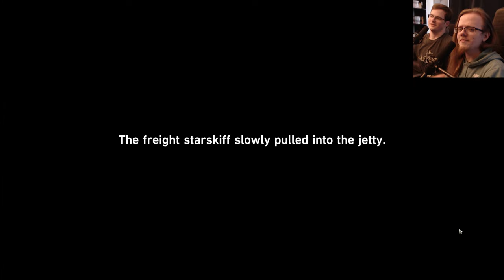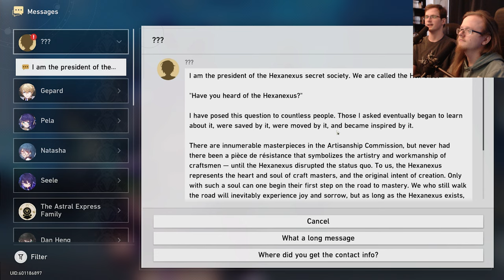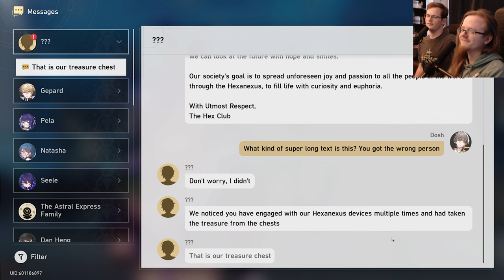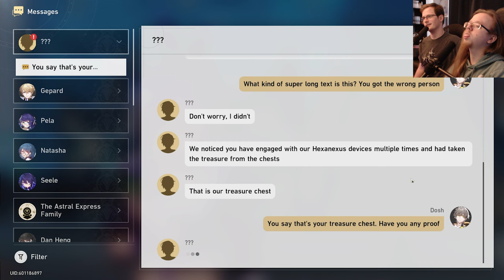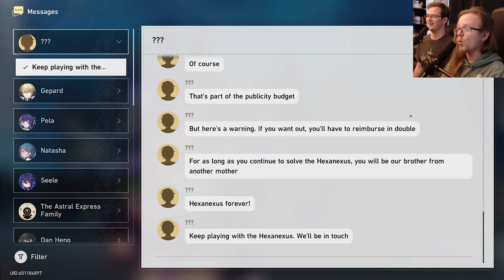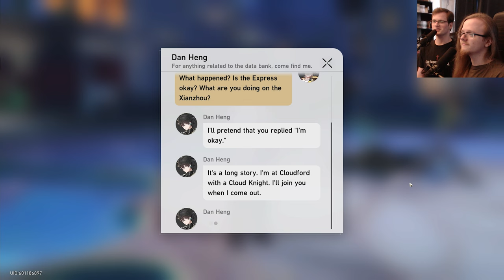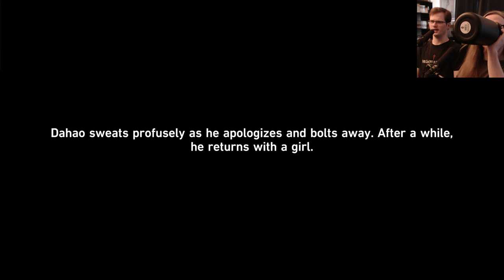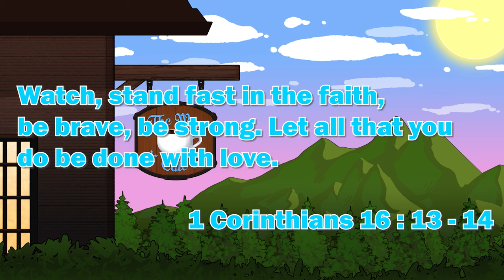Let's Play Honkai: Star Rail Part 20 - Stars Spun, Prescience Sprung ( PC Gameplay )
Welcome to TheWayCafe! A place where we strive to serve you the Craziest, Comfiest and Hypest content that you have ever seen! LET'S GET HYPED! For this video we're serving up episode 20 of our Honkai: Star Rail playthrough. We hope y'all enjoy! X3

Let all that you do be done in love. – 1 Corinthians 16:14

Let's Play Honkai: Star Rail , Honkai: Star Rail , Honkai: Star Rail Gameplay , Honkai: Star Rail Playthrough , Let's Play Honkai: Star Rail Part 1 , Honkai: Star Rail Review , Honkai: Star Rail Reaction , Honkai: Star Rail Trailer Reaction , Honkai: Star Rail Character Trailer Reaction , March 7th Trailer - "Let's Take a Photo!" | Honkai: Star Rail Reaction , March 7th Trailer - "Let's Take a Photo!" | Honkai: Star Rail , Let's Play , Walkthrough , Gameplay , Jesus Christ , Christian Gaming, Final Closed Beta Trailer – Space Comedy | Honkai: Star Rail, Boarding Preparation Special Program | Honkai: Star Rail , Boarding Preparation Special Program | Honkai: Star Rail Reaction , Official Release Trailer - "Interstellar Journey" | Honkai: Star Rail , Official Release Trailer - "Interstellar Journey" | Honkai: Star Rail Reaction , Honkai Star Rail Release Trailer , Honkai Star Rail Release Trailer Reaction , Honkai Star Rail , Let's Play , Let's Play Honkai Star Rail,Honkai Star Rail Guide , Honkai Star Rail Walkthrough , Honkai Star Rail Live Stream , Live Stream , Walkthrough , Honkai Star Rail Playthrough , Honkai Star Rail Free To Play , Free To Play , Honkai Star Rail Warp Summon , Honkai Star Rail 5 star , Honkai Star Rail Warp summoning , Honkai Star Rail Light Cones , Honkai Star Rail How to , Beginners Guide to Honkai Star Rail , Honkai Star Rail How To Play , Trailblazer , Kafka , Asta , Arlan , Dan Heng , Himeko , March 7th , Herta , Sushang , Silver Wolf , Welt , The Simulated Universe , Doomsday Beast , Doomsday Beast Boss Fight , Honkai: Star Rail Easter Eggs , Herta , Herta Gameplay , Gepard , Gepard Gameplay , Honkai: Star Rail Gepard , Honkai: Star Rail Secret Ending , Trash Cans , Belobog , Cocolia, Cocolia Boss Fight , Boulder Town , Ones Fallen Into the Abyss , Jesus , The Past Will Return as an Avalanche , Boss Svarog Boss Fight , Svarog Boss Fight ,  Cocolia, Mother of Deception Boss Fight ,  Cocolia, Mother of Deception ,  Cocolia Boss Fight ,  Cocolia Boss Fight Reaction , Silent Night , No Time for Me, My Friend , In the Dangerous Muddy Swamp , Simulated Universe , Simulated Universe World 3 , An Invitation Without Proffer , Amidst the Mara-Struck , Devising Stratagems , The Hound Chases the Fox , Stars Spun, Prescience Sprung , Stars Spun Prescience Sprung , Venom Brews Immortality Looms , New Friends Bring New Joy , Omniscient Inquiry of Arcana , Wood Sprouts Anew, Fate Tilts Askew , Tranquil Amidst Turmoil , Humming Antlers Entwined Horns , Sinners Misled Credence Falsified , Xianzhou Luofu , Xianzhou Luofu Story Quest , Fu Xuan , Fu Xuan Gameplay , Kafka Boss Fight , Kafka , The Hound Chases the Fox